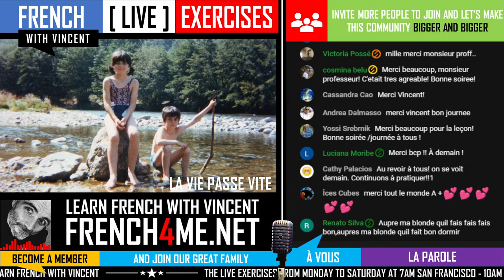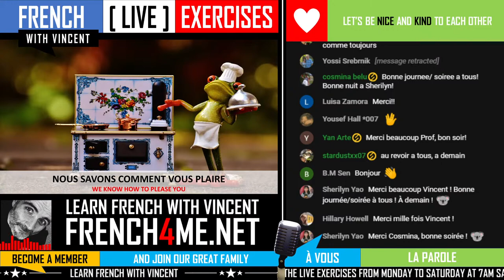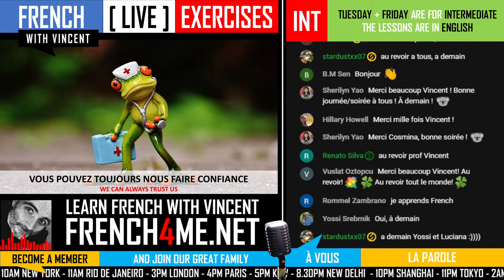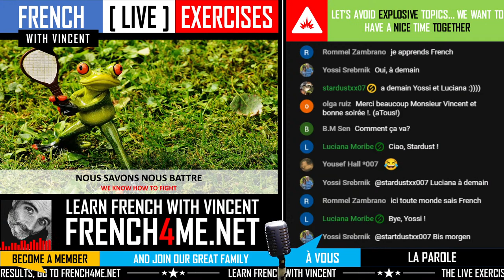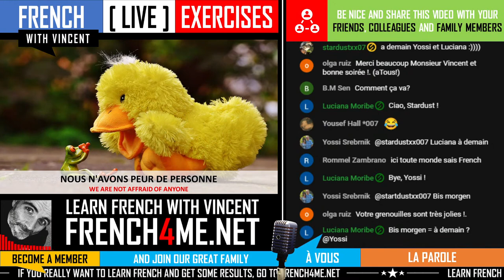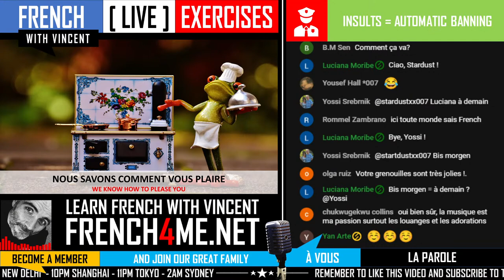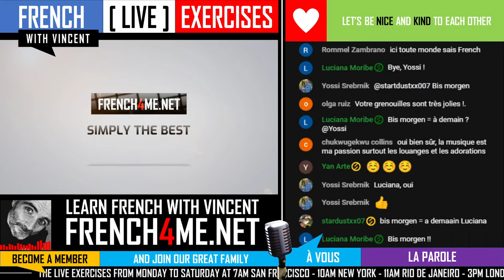FRENCH BEGINNER/INTERMEDIATE EXERCISES | SEASON 04 EPISODE 21 | LEARNING FRENCH MADE EASY